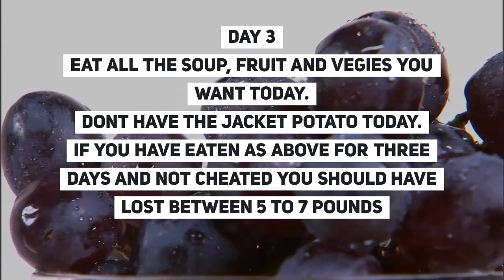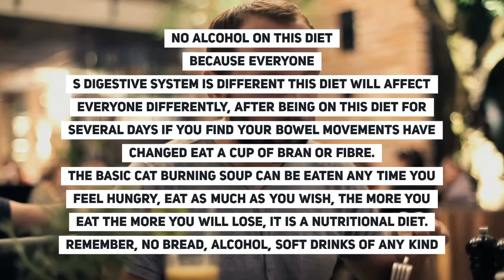Cardiac Unit recipe for FAST WEIGHT LOSS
This is a great DETOX recipe.   its a great way to CLEANSE and DETOX your body whilst loosing weight quickly.   I have tried it a couple of times now over a few years, this time around I lost 4 kgs in 1 week.   Mind you I was sick of soup afterwards, but Its a great way to jump start your body again.

General Weight Loss
Recipe-Specific
Niche and Trending
Platform-Specific
ShortsForWeightLoss (if making a short)